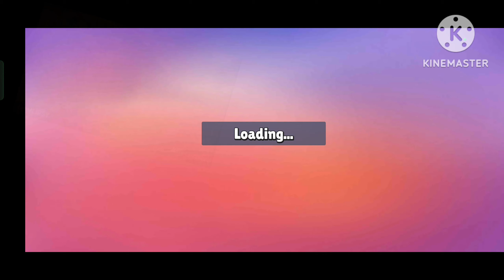NEW MAP STUMBLE UP